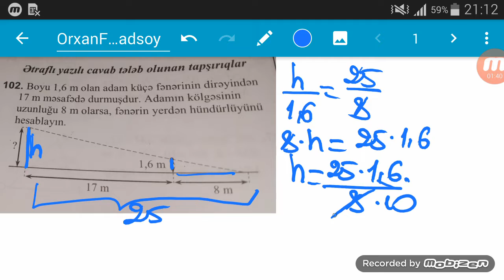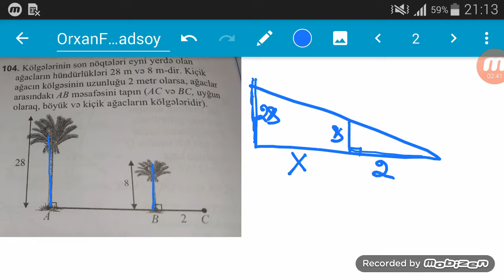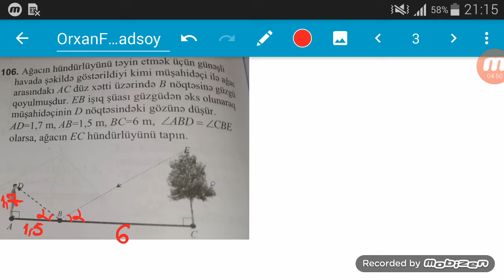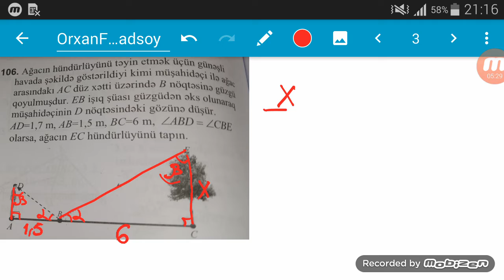Hereket oxsarliq maraqli suallar 2